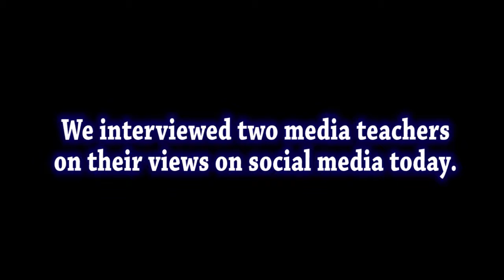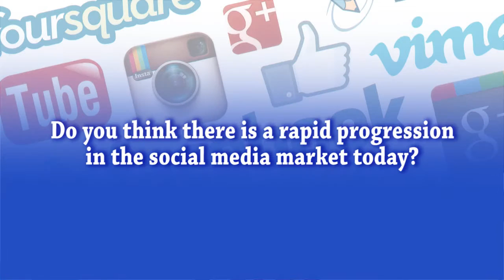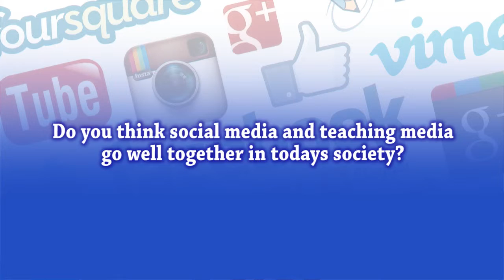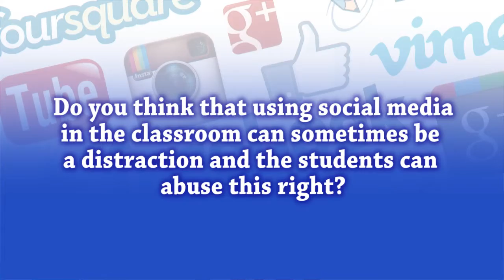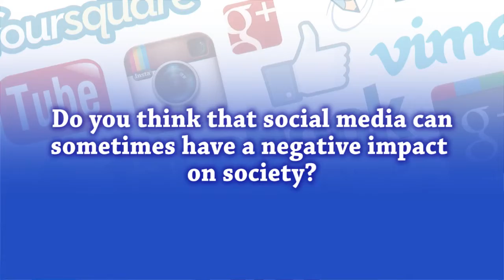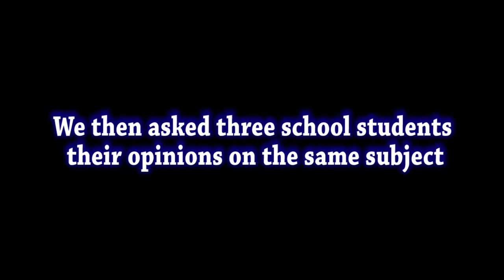Social Media Documentary by Morgan Lewis